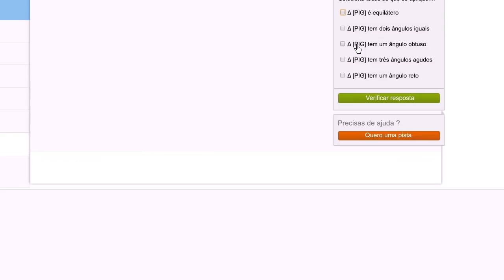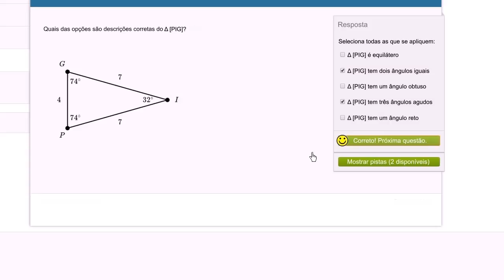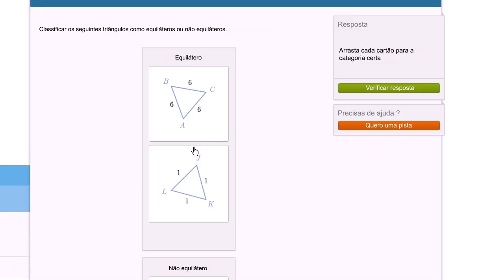Classificação de triângulos 2 - Khan Academy em português (5º ano)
Vídeo original: Classifying triangles 2